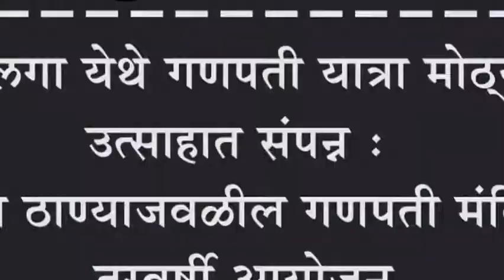सदलगा येथे गणपती यात्रा मोठ्या उत्साहात संपन्न : पोलीस ठाण्याजवळील गणपती मंदिरात दरवर्षी आयोजन